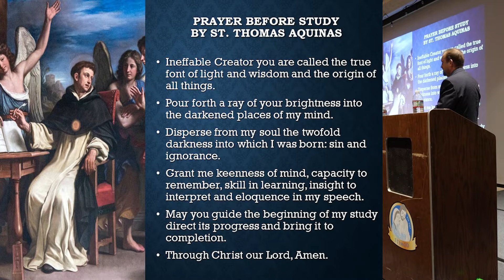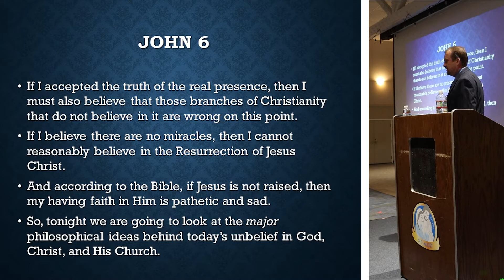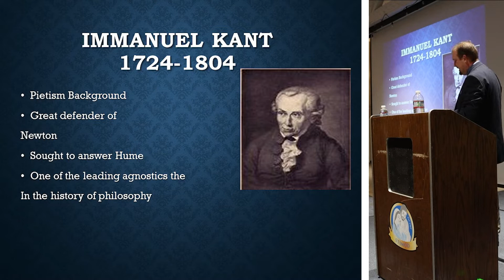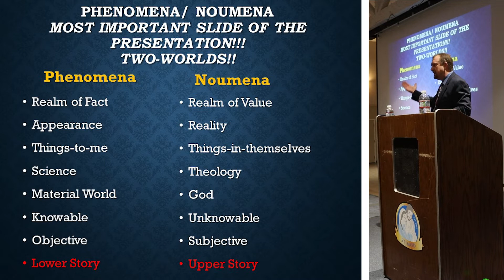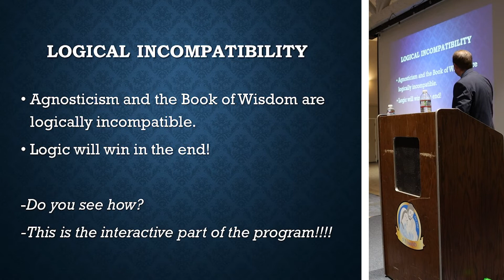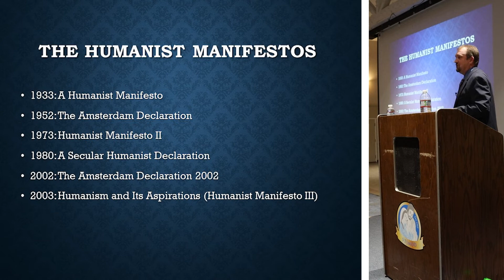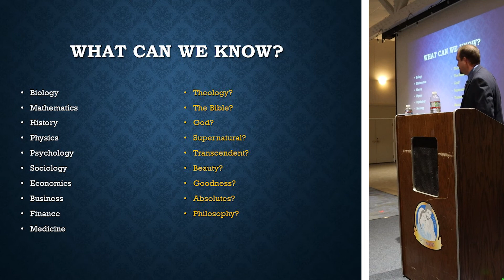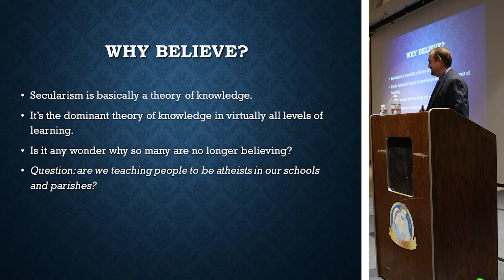Where it all Went Wrong: Presented by Jason Reed (The Way, the Truth, and the Life Series)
Ideas have consequences, and historic mistakes in thinking have helped drive the culture away from Jesus Christ, who is the Truth.

To help us respond to this erroneous thinking, Professor Jason Reed of Divine Word College Seminary will walk us through the ideas that have shaped modern thinking, and offer ways we can counter falsehood with the mind of Christ and his Church.